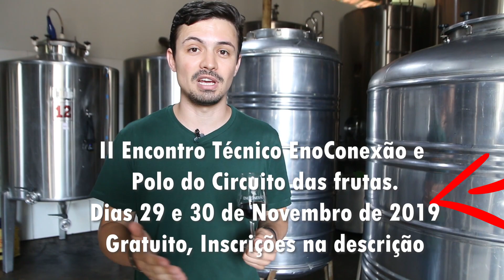Curso Gratuito II Encontro Técnico de Viticultura e Enologia - Região Sudeste Vídeo 3389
Colabore com a Vaquinha para a construção do nosso Viveiro e Escola do Plantar em Casa seguindo nosso trabalho social ( Plantar em Casa Viveiro e Escola ) na Rua Romã , Sítio Alto do Sabiá, Bairro São João Novo - São Roque SP - Cep 18140116 / Juntos Somos Fortes, II Encontro Técnico de Viticultura e Enologia - Região Sudeste
Organizado por EnoConexão
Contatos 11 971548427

Encontro entre vitivinicultores, enólogos, especialistas do Mercado e acadêmicos acontecerá nos dias 29 e 30 de novembro, sob a organização da EnoConexão e Polo Turístico do Circuito das Frutas.

Temos alguns produtos no Mercado Livre e Site, o principal é a Calda Bordalesa e Enxofre que indicamos a todos, os outros são produtos que estamos encerrando a loja.

Mande seu Vídeo, Tudo Gratuito, é uma alegria poder contar com todos, não esqueçam de se apresentar, dizer sua cidade e região, o que cultivam ai ou qual o foco da cidade, e mostrar seus cultivos, estudantes, escolas, pesquisas, enfim de tudo, e só alegria

Filme com celular deitado, se o video for curto envie neste link até 2 gigas, pode enviar o video dividido,

Se o vídeo for maior este link envia até 5g

Todas as Playlists com temas específicos a seu gosto, curta e compartilhe os vídeos e deixe sugestões para novos temas e matérias Visite nosso

Importante, se inscreva no canal e curta o vídeo para ajudar nosso trabalho, clicando no sininho você recebera todas os vídeos quando forem publicados. no canal Plantar e Cultivar em Casa

Este Canal é dedicado a você que gosta ou pensa em cultivar em sua casa, cultivar plantas e flores é também cultivar alegria, seja uma horta, um pomar, um jardim de flores, orquídeas, plantas em vaso, estamos aqui para ajudar, nas nossas playlist você terá seu assunto definido por categoria desejada
seja ela :

Links de Canais parceiros para duvidas
UVAS

Plantar Passo a Passo : goo.gl/DbHWVh
ADUBAÇÃO DE PLANTAS : goo.gl/6MUkp2
ORQUÍDEAS : goo.gl/XzbqU1
PODAS DE PLANTAS: goo.gl/rEcfkG
PLANTAR EM VASO: goo.gl/c6DRtX
HORTA EM CASA : goo.gl/YwScB5
ENXERTIA DE PLANTAS : goo.gl/yjtQ3B
UVAS CULTIVANDO: goo.gl/pP2FpV
APICULTURA : goo.gl/jP2Nd2
PANCS HORTA NÃO CONVENCIONAL : goo.gl/28WRoU
CULTIVAR BONSAI:  goo.gl/8iZsFH
TURISMO DE PLANTAS: goo.gl/NbZMuF